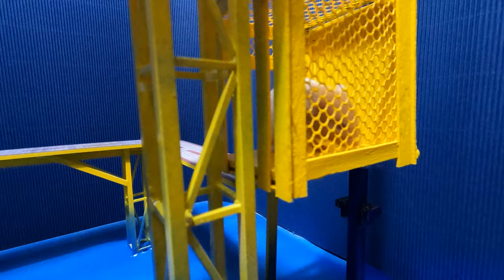Squid Game Trò chơi kéo co với Hamster | SkyTV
Các bạn Hamster nhận lời tham gia 1 trò chơi kéo co nguy hiểm trong phim Trò chơi con Mực với phần thưởng rất lớn cho người thắng cuộc. Vậy chú Hamster nào mới là kẻ chiến thắng? Cùng SkyTV theo chân các chú chuột Hamster thi đấu trò chơi này
🎬 Youtube Skykids TV